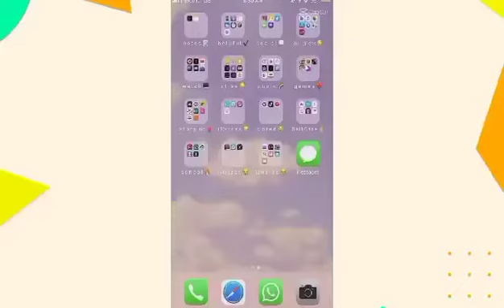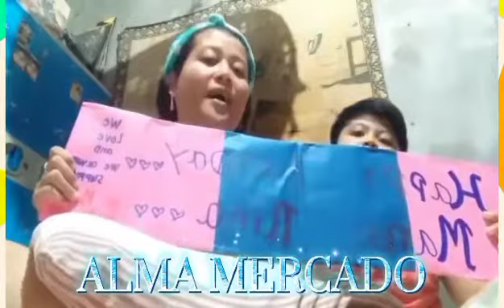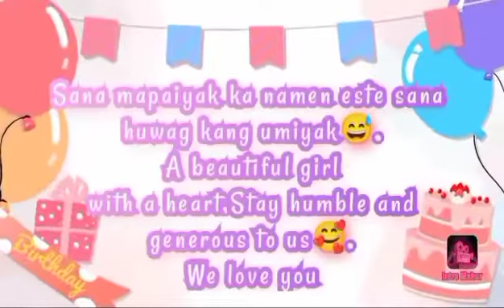Manay Nica’s Bday Greetings from the Budol Gang!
The Manays in Brisbane wants to say thank you from the bottom of our hearts! especially Manay Nica. We love you Budol Gang!